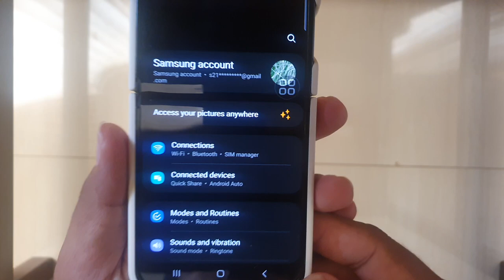SAMSUNG Galaxy Z Flip 5: How to Set Call Vibration as Silent (Android 13)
Learn how to make your SAMSUNG Galaxy Z Flip 5 discreet with this tutorial on setting call vibration as silent in Android 13. We'll walk you through the steps to ensure your device stays silent during incoming calls, making it ideal for quiet environments or meetings.